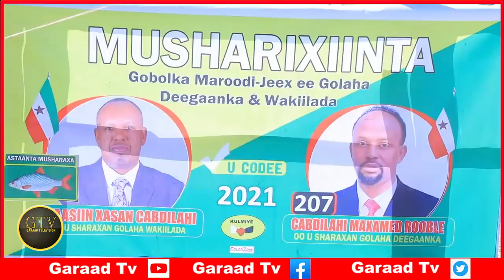Deg Deg Farmajo & Sh. Shariif Oo Kulan Xasaasi Ah Yeeshay, Roobel Oo Xalaada Ku Xun Tahay